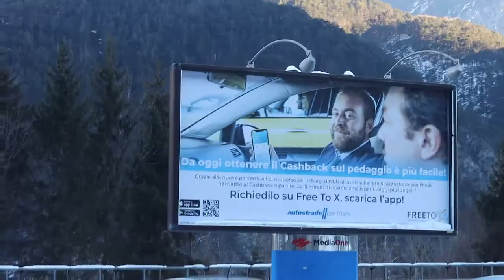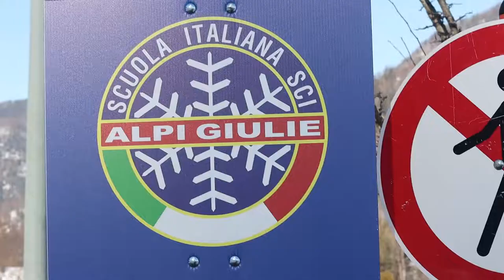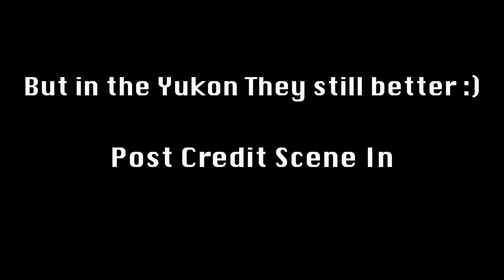Skiing in the Dolomites of ITALY, UWCAD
Welcome all to my Channel! Looking for some travel videos, you have come to the right place!

My Gear:

Canon 90D
Lots of Blood, Sweat and Tears ❤️